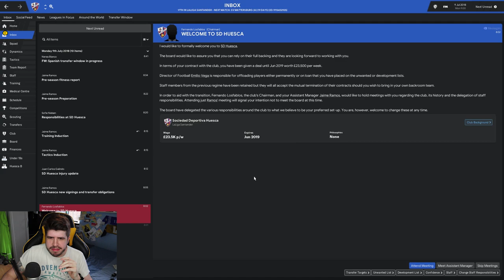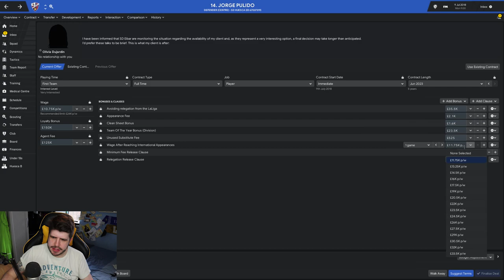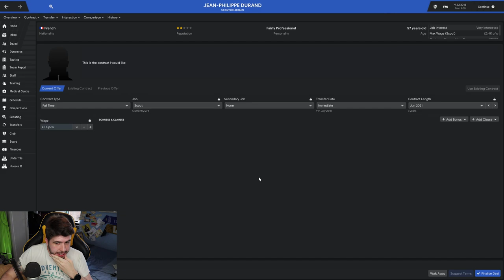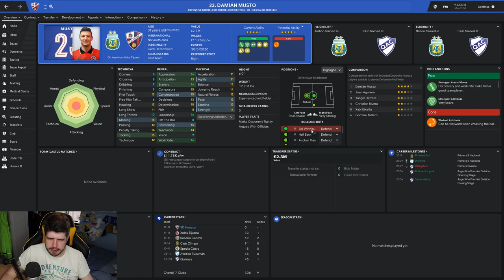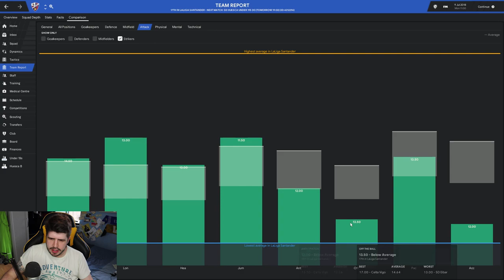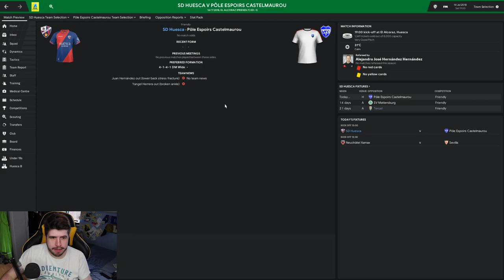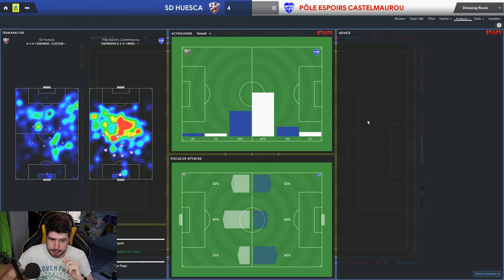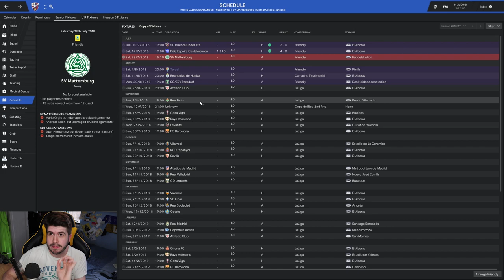Total Control - SD Huesca - #2 Building A Tactic From Scratch! | Football Manager 2019